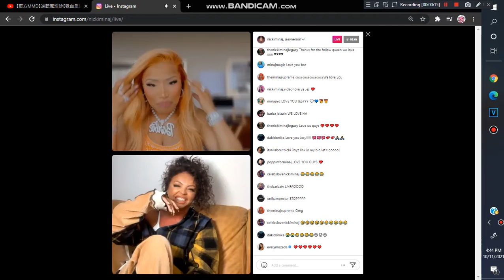Nicki Minaj LIVE